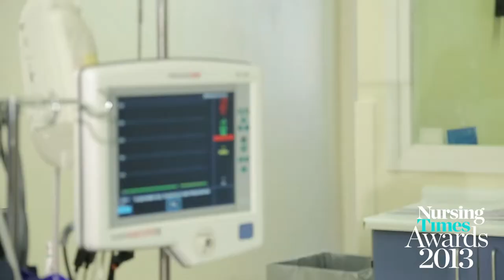BMI Healthcare’s Nursing Times Nurse of Year 2013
BMI Healthcare's Annie Ollivierre-Smith, who is the Cath Lab Manager at BMI The London Independent Hospital, was recognised at the Nursing Times Awards 2013 in the Nurse of The Year category for her work in developing and refining the cardiac service within her hospital over the past 10 years.

Annie's win recognised her 36 years of service to cardiac nursing in London. Under Annie's management, in the past ten years, the cardiac service at BMI The London Independent Hospital has performed more than 11,000 procedures but since joining the hospital in 1989, Annie has treated more than 26,561 patients

In this video Annie and BMI Healthcare’s Group Chief Executive Stephen Collier reflects on her career, development and training at BMI Healthcare.